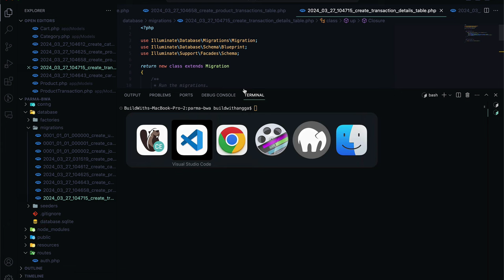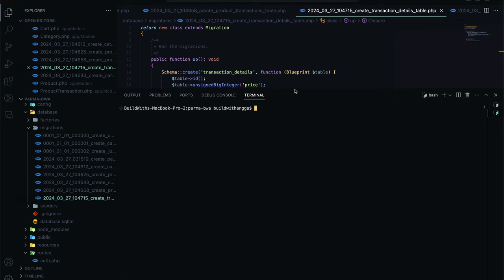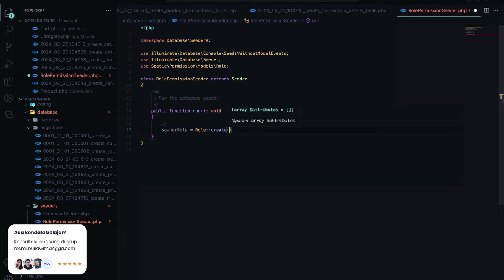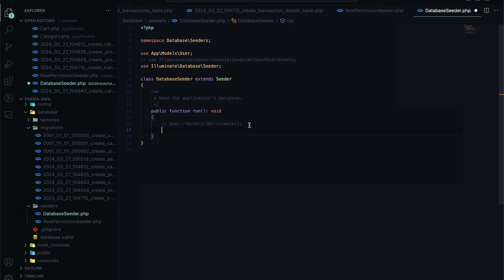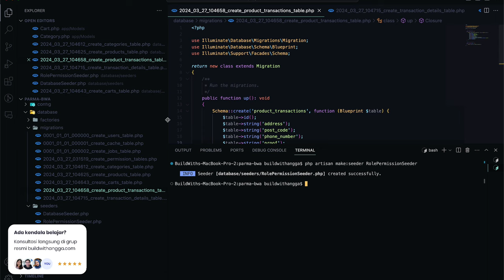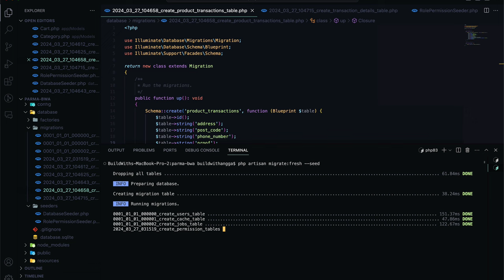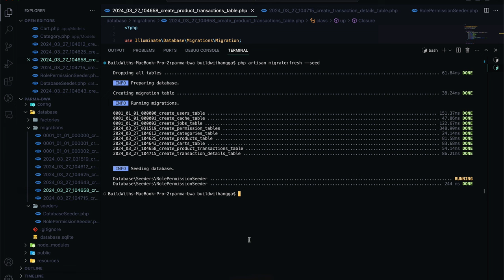Belajar Laravel 11 Bikin Website Apotek Online Part 8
Hi people with the spirit of learning, pada kali ini kita akan mempelajari proses pembuatan spatie role permission seeder untuk kebutuhan role owner dan customer menggunakan php laravel framework versi 11.